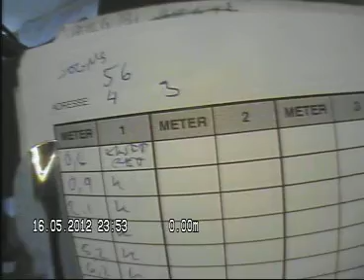Sognsveien 56 Pipeløp 2a